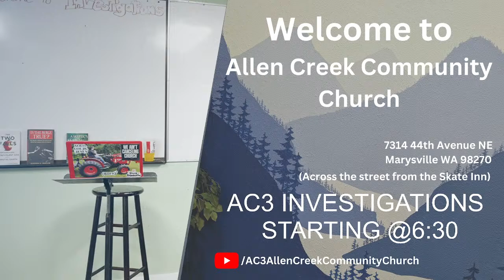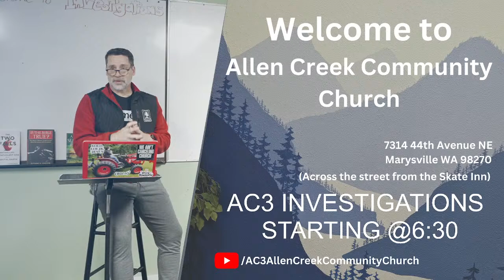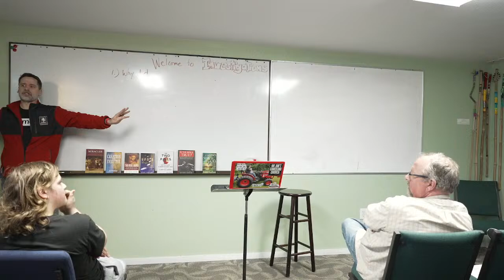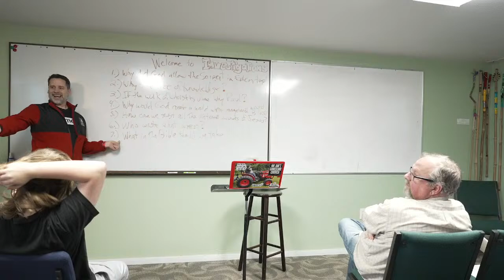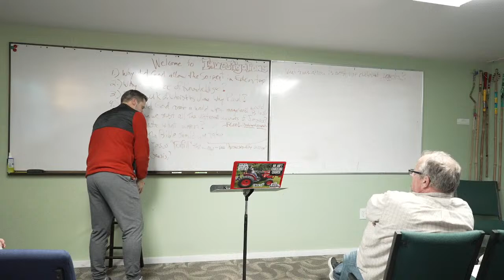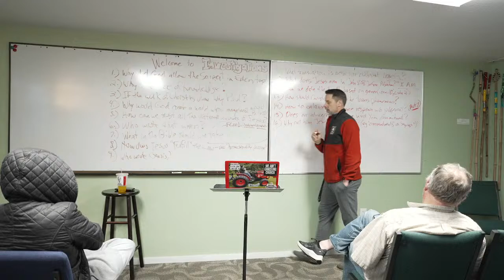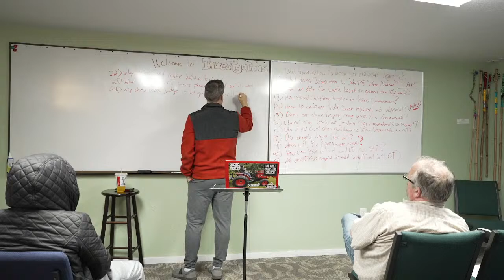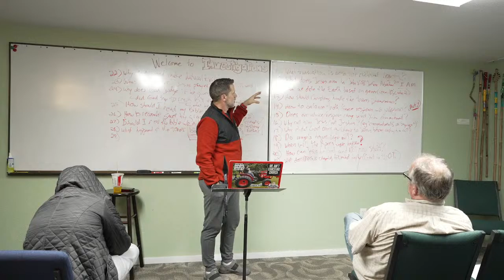AC3 INVESTIGATIONS SPRING 2024 - Week 1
Welcome! Thank you for joining us.  If you need more info about Allen Creek Community Church, visit us at AC3.org.